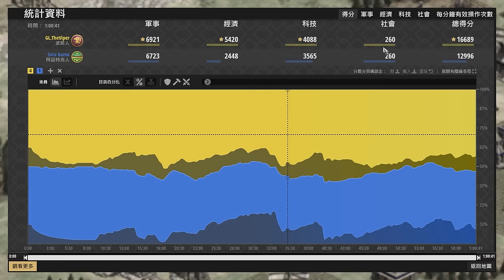【世紀帝國2決定版】Viper開創波斯新META？五村拆家延長封建對局戰術！｜阿茲特克 vs 波斯